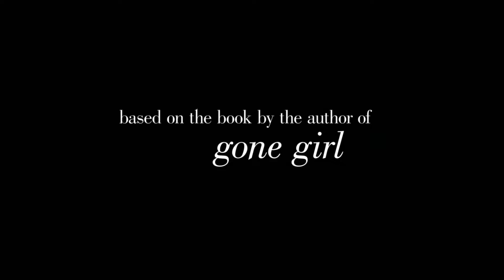Sharp Objects - Official Trailer - Official HBO UK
There's no place like home. Witness the dark truths in SharpObjects

DISCOVER the world of HBO online...

Don't miss any of the latest HBO UK updates on Twitter